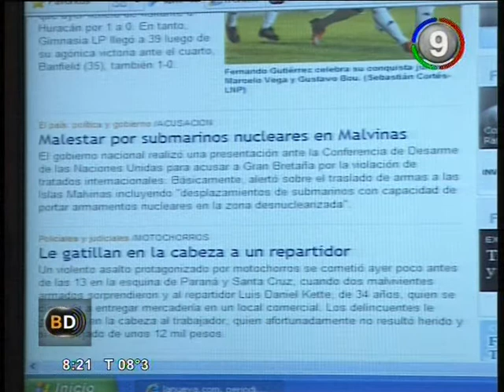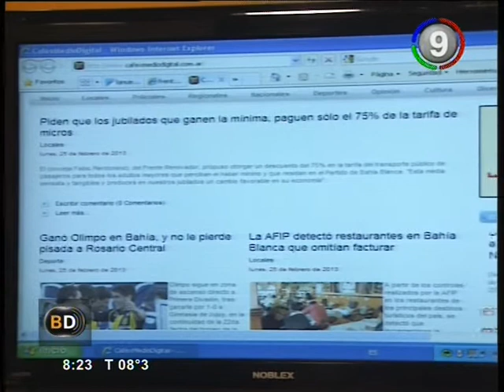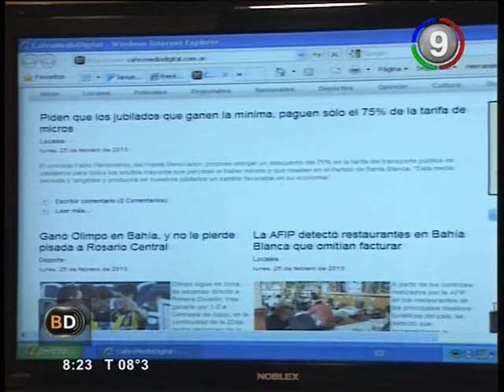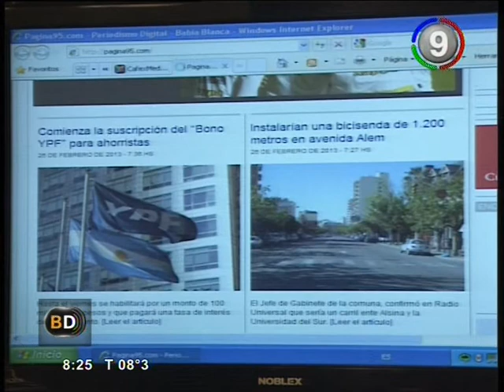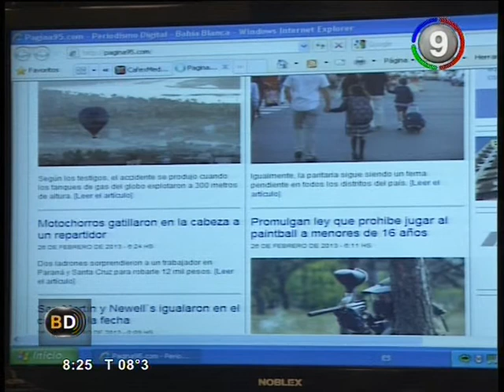Canal 9 Bahía Blanca - BD tapas locales - Fernando Renteria